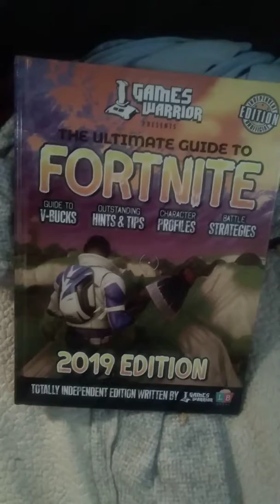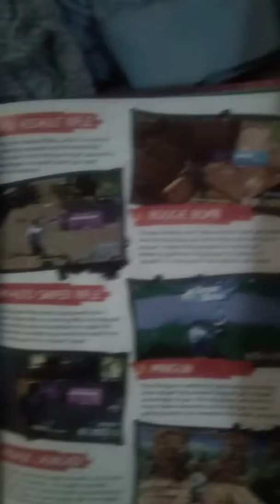Personalized book and game.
For the last week when I wasn't busy I was reading this cool book on the coolest game. Then in book found a character that is exactly like me. Love this book.